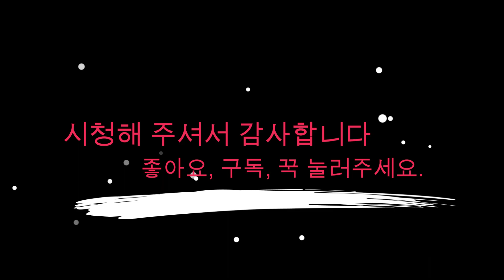[유니크TV #64] "누가 역사의 축인가?" 신앙인의 사명 / 오늘의 말씀 이성필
- 자율선교후원:기업은행 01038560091 필*니재단 (기부금 영수증 발행가능)

총신대, 연신대, 증앙대